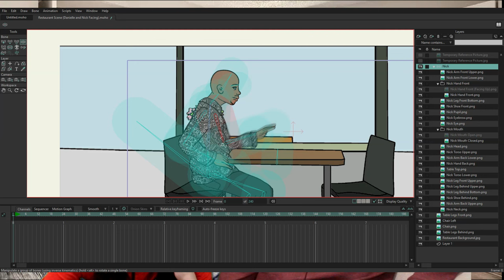[Recap and Review] Seeking Sister Wife Season 5 Episode 5 — Seeking Can Be Complicated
Garrick possibly has a neurological disorder that prevents him from making faces, and he’s the worst. Also… 10 apps? That’s excessive, man. We are introduced to a new side character, Karla the florist, who informs us that all polygamists are a-holes. We get a storyline of Kesha ditching the Salahuddins. April Davis gives us a good look of just how destructive she can be to Danielle’s mental health. The Ryans show us what a 45-year-old married couple gets up to after stewing (about getting stood up) in their car for 12 hours. This prompts them to believe it’s okay to commit some crimes.